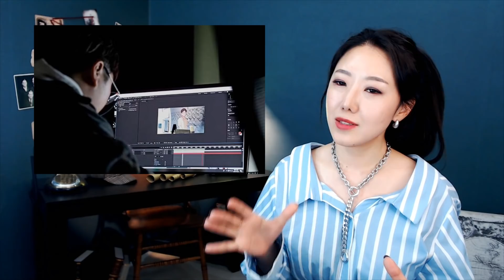한예종 건물에 30년간 이어진 괴담, 그 이유를 찾았다.. | 토요미스테리 | 디바제시카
■ 토요미스테리 : 전세계 각종 신비스럽고 오싹한 미스테리 이야기 소개
■ 금요사건파일: 국내 사건사고를 재조명
■ 귀로듣는영화: 공포 스릴러 위주의 반전영화를 나레이션으로 소개

감사합니다.